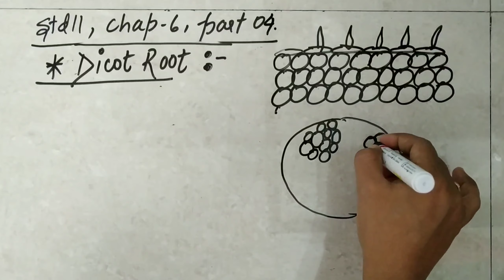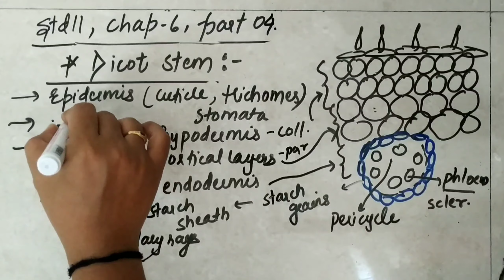Std11#Biology#Chapter06(part04)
Dicot n monocot (Root n stem)